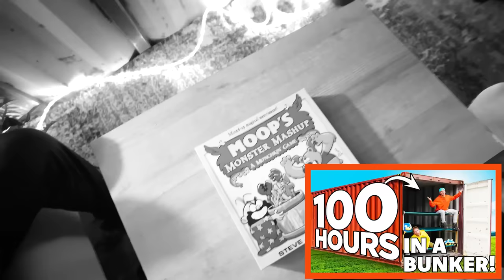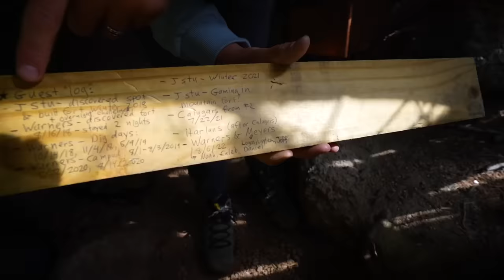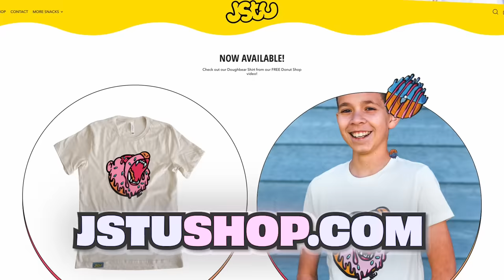Stranded 100 Hours in a Cave!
Surviving 100 Hours in a Cave!